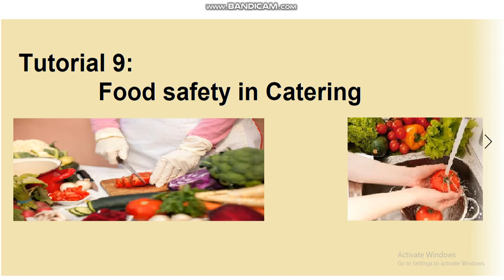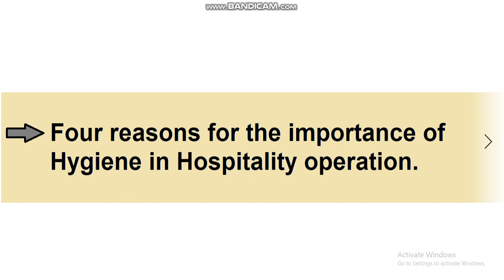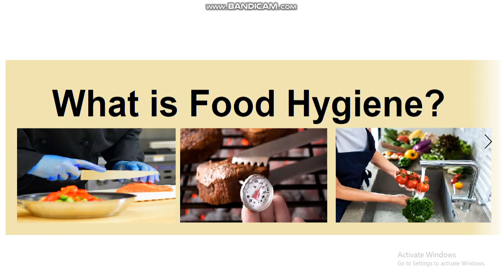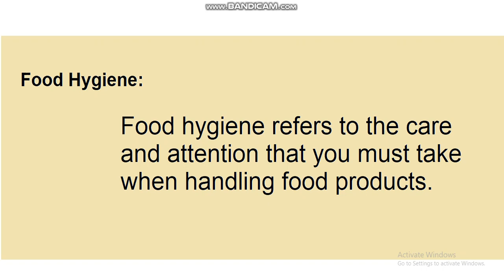Tutorial 9: Food safety in Catering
I hope you learn from this video. Don’t forever to give feedback.Thank you